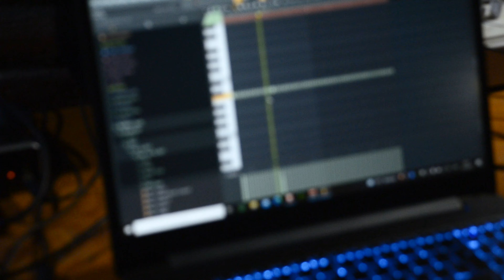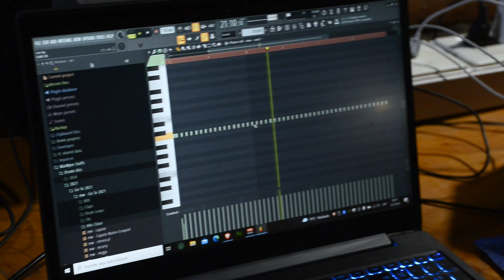mi amigo aprende a hacer música en menos de 24hs